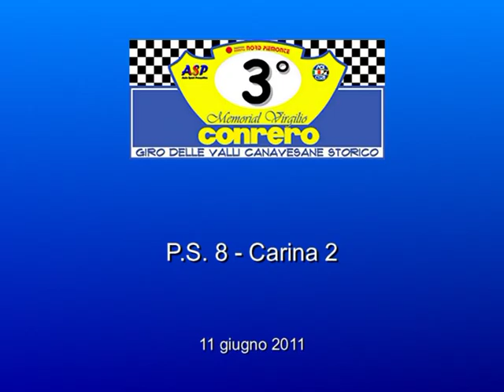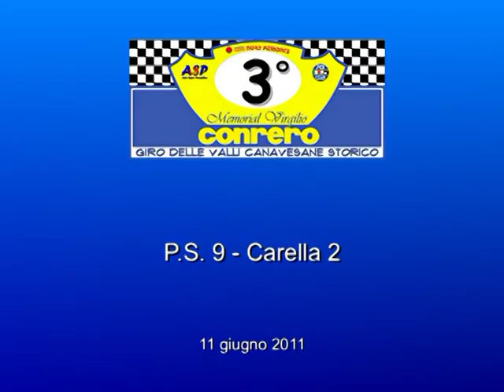Memorial Conrero 2011 - PS8